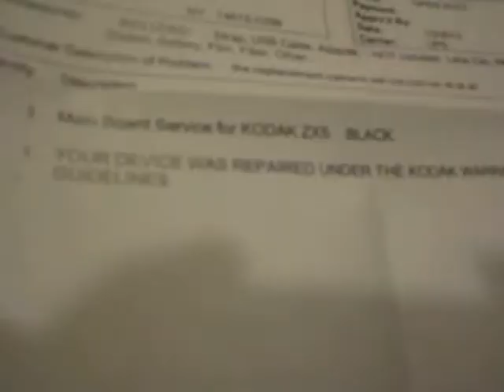JAN 10TH FISHING - Whale watching would be a better title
Decided to give the sea a spin and see if we could catch some rockfish = aka striped bass, so we departed the marine around 1 PM. morning fleet did ok.
We got off of cape henry - 40 mins and fished until 4:30 PM and fished it the correct word here.
No bites, saw none caught, but heard about some being caught and some nice bluefin tuna. and some being cleaned at the marinas as we passed by with the mumbles.
Boy it was a nice day today, mid 50's, light wind. a good day to be fishing or detecting.
See you wed. weather permitting. I think you will see me in the rocks.
Good luck
See ya